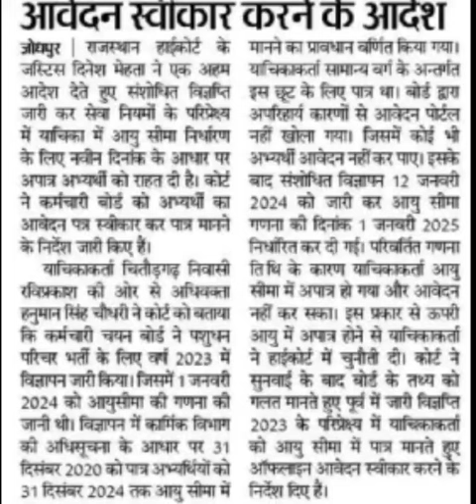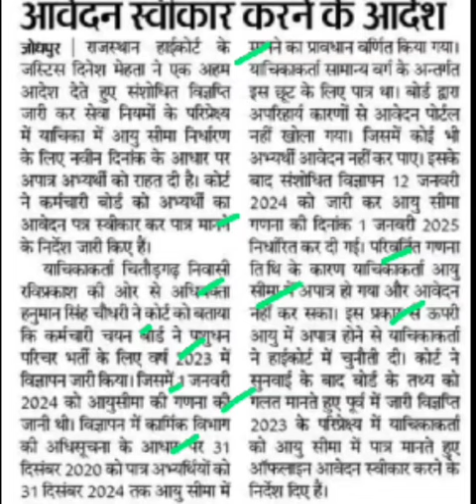पशु परिचर भर्ती 2023 में छुटे अभ्यर्थी का आवेदन स्वीकार,rajasthan pashu parichar bharti latest news